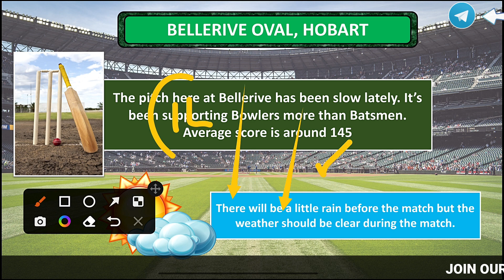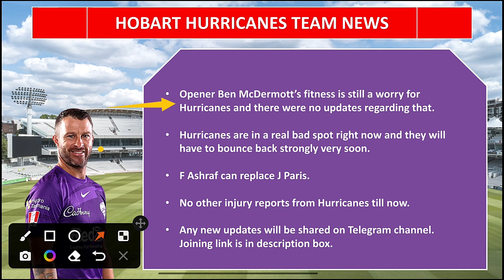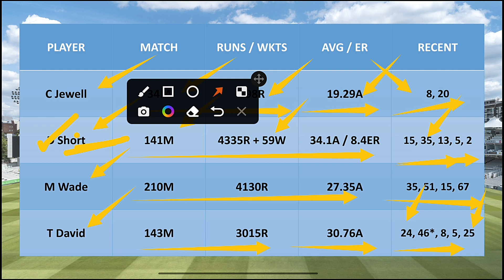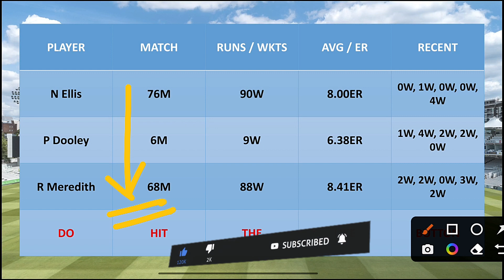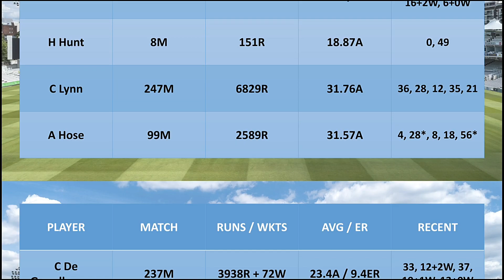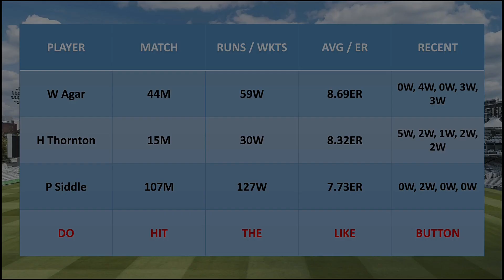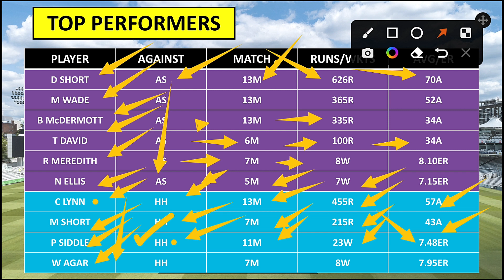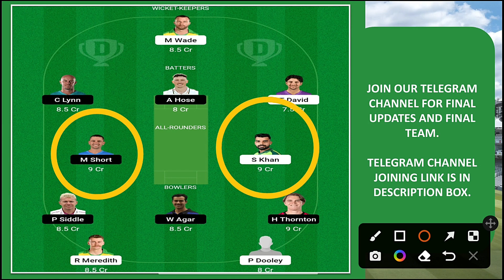HUR vs STR Dream11 Prediction, HUR vs STR Dream11 Team Today, HH vs AS Match Prediction, Dream 11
About This Video : This video is all about HUR vs STR Dream11 Prediction. I am going to tell you some big news regarding Hobart Hurricanes vs Adelaide Strikers BBL match. In this video I am going to talk about HH vs AS Dream11 Match venue, Pitch Report, Players, Grand League Tips, Small League Tips, GL Teams, SL teams, Many Other Things.